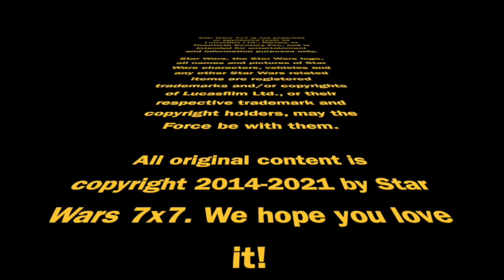"Inheritance" by George Mann (Spinner Sunday) | Episode 2,928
"Inheritance" by George Mann is the 3rd of 4 "Galactic Tales" in honor of the 20th anniversary of Attack of the Clones. And it's as much a prequel era story as it is a High Republic one. Punch it!

Doug Howard
Pamela Johnson
Dennis Keithly
Timothy McMahon